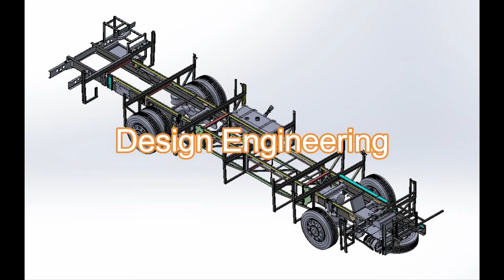REVIEW BUS SATU NUSA PART 2!! // JOSS IiL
Pemesanan : Body Repair, Body Baru. Bus Spesial Design, Updgrade Model Bus, Repaint. Bisa hubungi : 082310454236